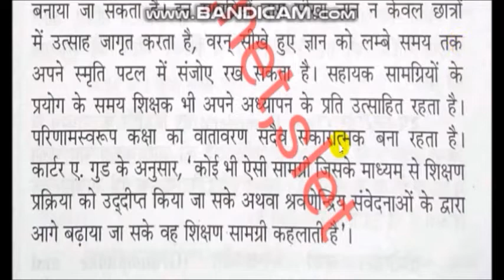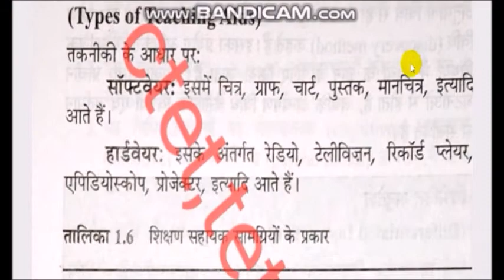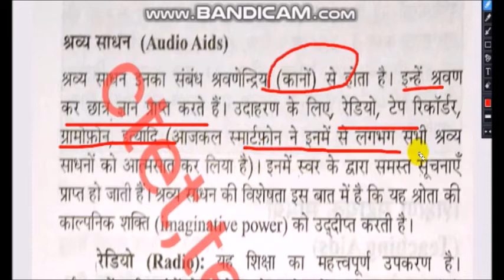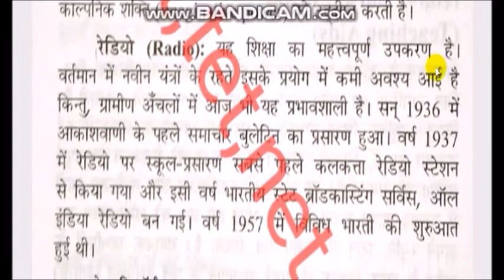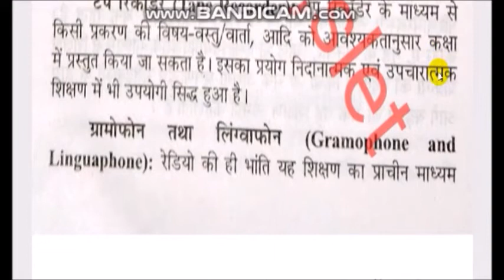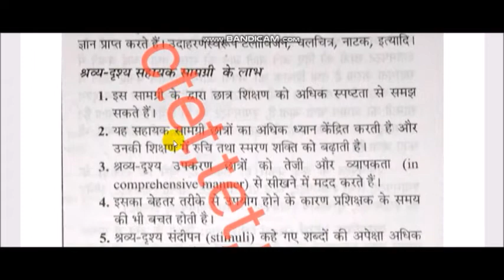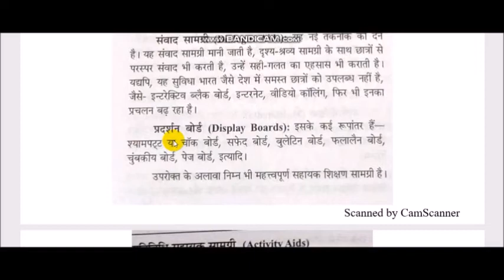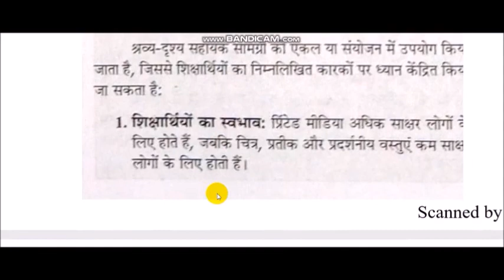NET PAPER -1TEACHING APTITUDE ( शिक्षण अभिवृति )शिक्षण सहायक सामग्री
TEACHING APTITUDE  NET PAPER-1 शिक्षण अभिवृति, शिक्षण सहायक सामग्री